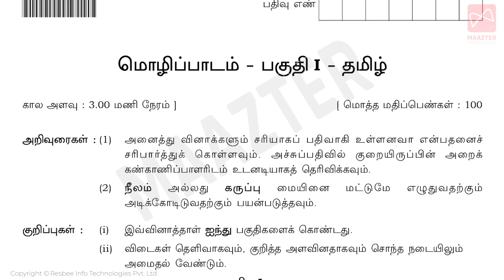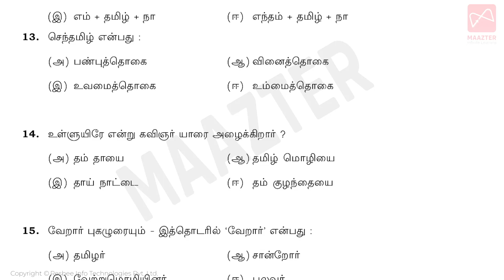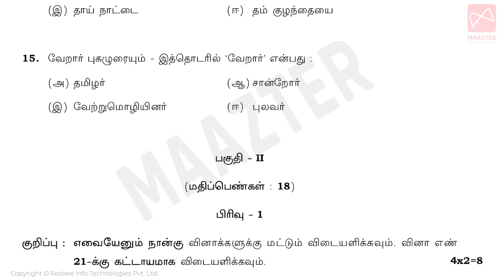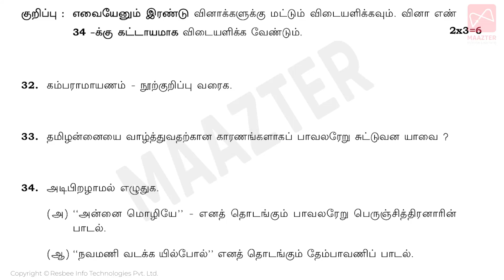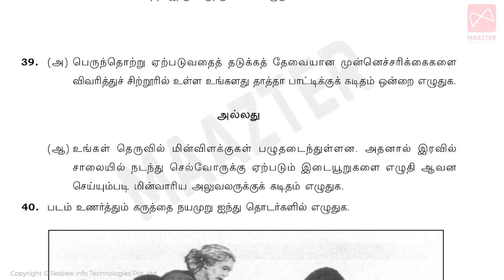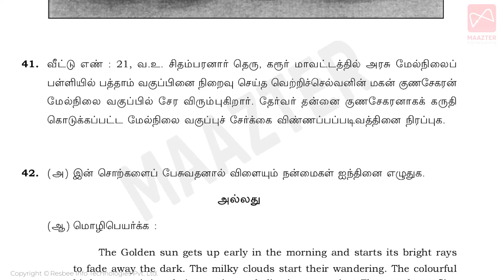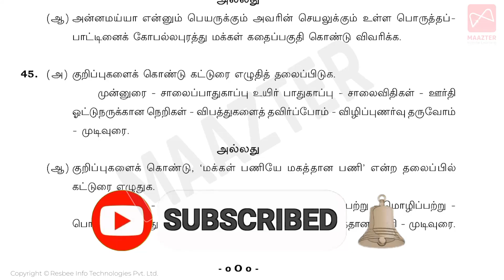10th Std Tamil Public Exam Original Question Paper 2024 |தமிழ் வினாத்தாள்| Model Qn |How to Prepare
MAAZTER the learning app aims to deliver quality lecturing materials based on the 12th curriculum to the Tamil Nadu state board students in Tamil and English language. This initiative will help the students from Tamil Nadu to study the 12th subjects through videos. It consists of :

Curriculum-based listing: Subjects and their topics are fully synchronized with the Tamil Nadu state board 12th syllabus.

10thTamil Public Important Questions 2024
10th Tamil Public Important Questions For Public Exam 2024
10th Tamil Public Question Paper Answer Key 2024